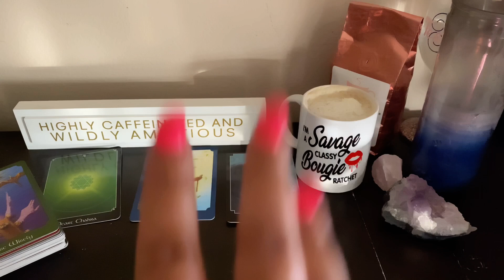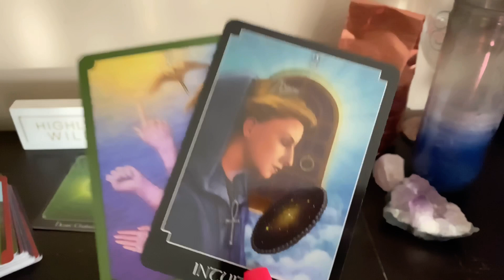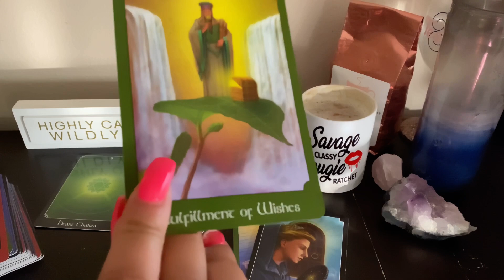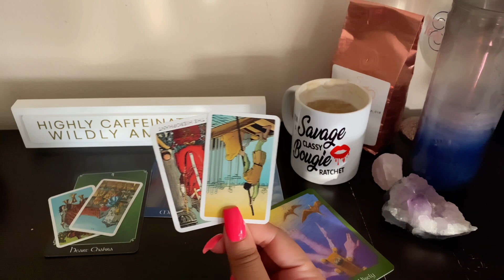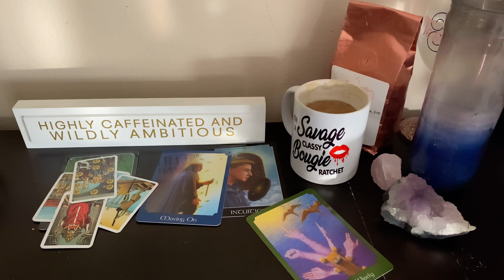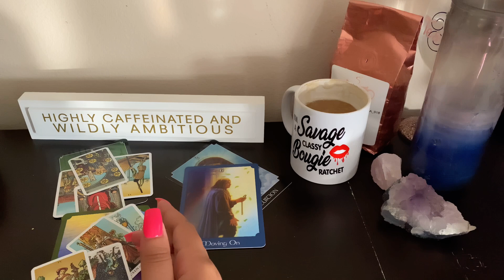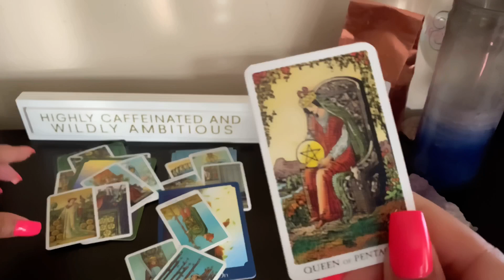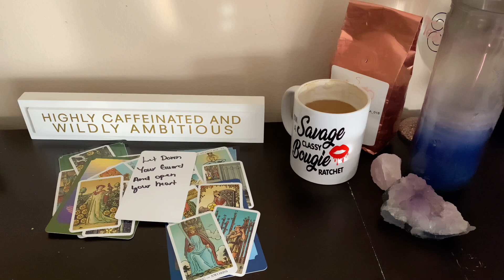Gemini ♊️ Daily Love Tarot Reading "Choose Wisely 🗣😩👀"| Tarot Cards Meanings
My readings are geared towards love from the Gemini's perspective.   I also do all sign readings.

Sun- Gemini
Moon- Capricorn
Rising- Scorpio